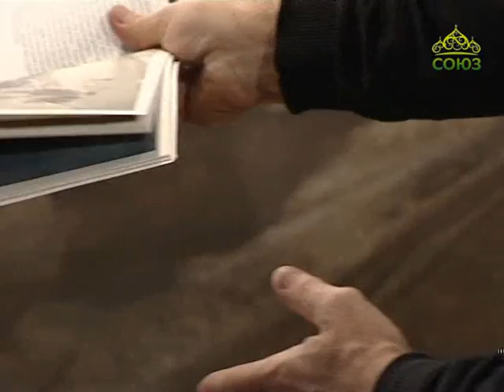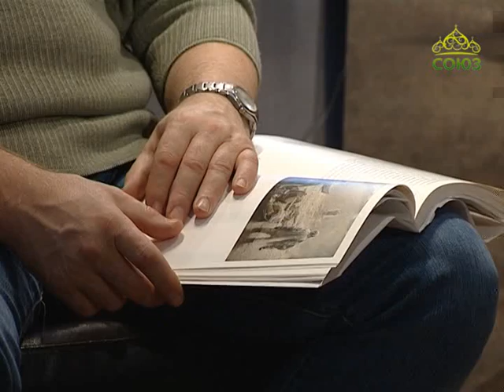Мысли о прекрасном. От 9 марта. Художник Евгений Кравцов. Часть 1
Гость передачи - художник, заведующий кафедрой живописи и рисунка Московского академического художественного училища Евгений Кравцов. Его работы находятся в музее РАФЖВиЗ, а также в частных собраниях в России и за рубежом. Евгений Кравцов участвовал в воссоздании Царских врат в Храме Христа Спасителя.